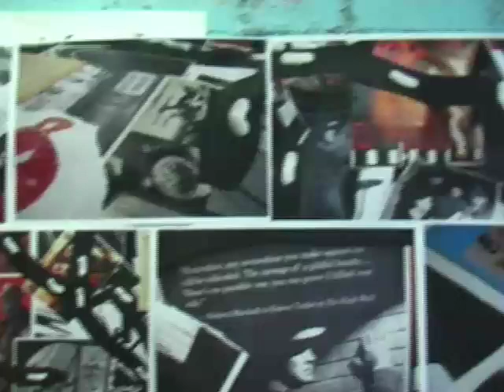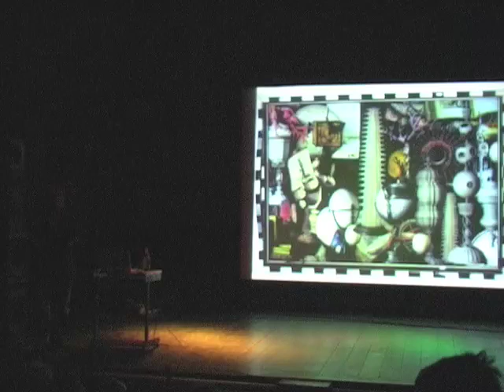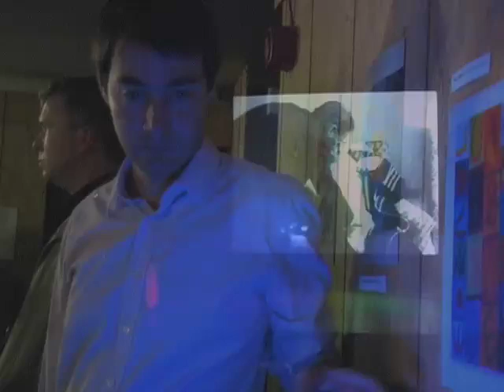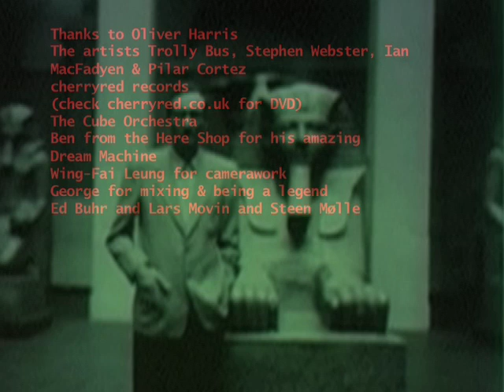NAKEDLUNCH@50 in Bristol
Video collage of the events at the Cube cinema celebrating the 50th anniversary of the first publication of William Burroughs incendiary book.